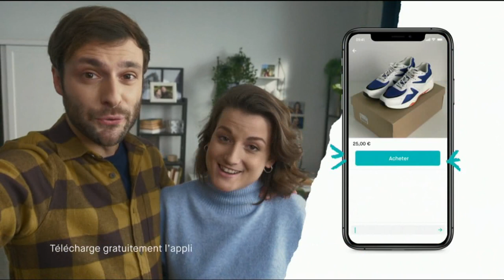Appli Vinted aussi pour homme Pub courte 10s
Publicité courte de 10s pour l'Appli Vinted, aussi pour homme, "tendance pour donner une seconde vie à tes vêtements", mars 2020